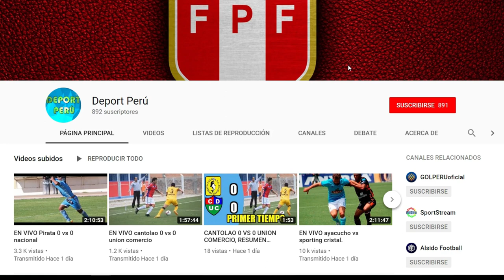lista de convocados para los amistosos de Perú ante Uruguay